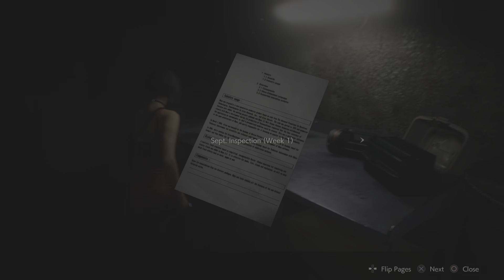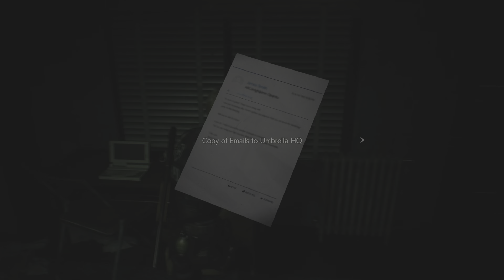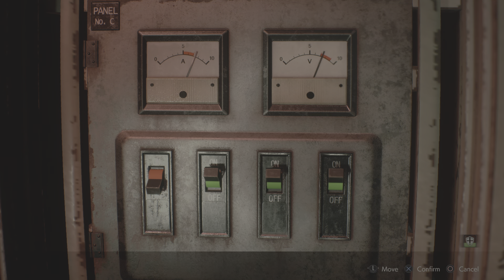RESIDENT EVIL 2_Ps5 Leon 2nd Run Part 4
Leon 2nd Run Part 4